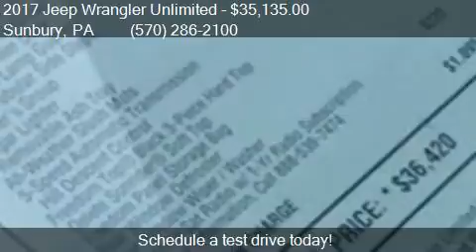2017 Jeep Wrangler Unlimited Sport 4x4 4dr SUV for sale in S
This 2017 Jeep Wrangler Unlimited Sport 4x4 4dr SUV is for sale in Sunbury, PA 17801 at ZIMMERMAN MOTORS.

Engine: 3.6L V6
Transmission: Automatic 5-Speed
Color: Gobi
Mileage: 0
Contact ZIMMERMAN MOTORS 1435 MARKET STREET Sunbury, PA 17801 to test drive this 2017 Jeep Wrangler Unlimited Sport 4x4 4dr SUV today.